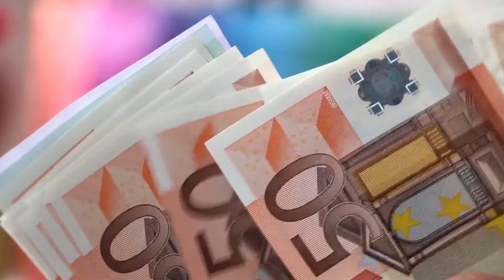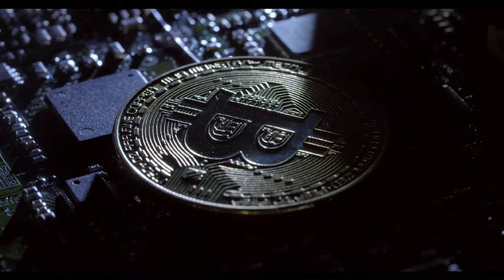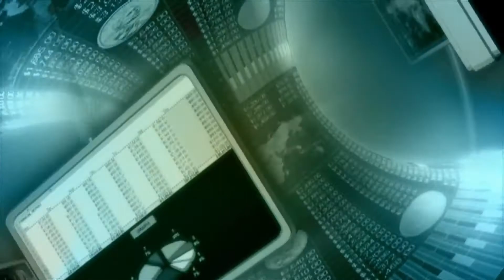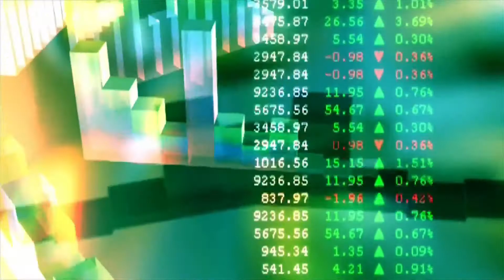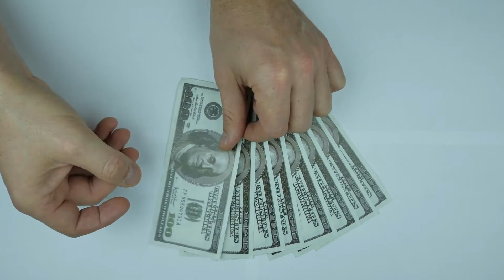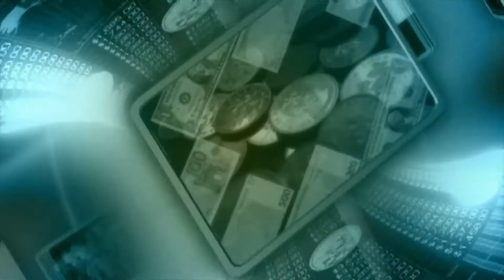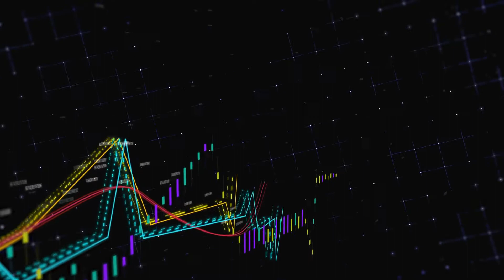THETA WHY IT WILL REACH $500?? - Theta Network Price Prediction - THETA COIN?